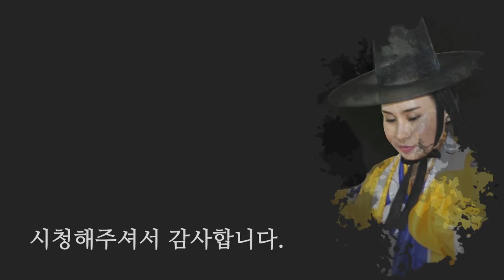무당들이 작두를 타는게 차력일까? 정말 신이 실리는것일까? 작두굿의 진실 대공개!